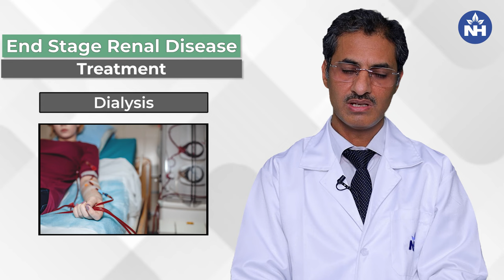End Stage Renal Disease | Dr. Shafiq Ahmed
End-stage renal disease is a condition in which the kidney cannot support the body with respect to the excretion or filtration of the blood. The main causes of end-stage renal disease are diabetes, hypertension, kidney stones, chronic infections, neglected infections, drugs, etc. To prevent end-stage renal disease one should avoid self-medication, don't neglect stone disease or chronic infection and directly consult a doctor for treatment. Treatment includes dialysis and a  kidney transplant which is an ideal treatment for end-stage renal disease.

Dr. Shafiq Ahmed, Director and Senior Consultant - Department of Urology and Renal Transplant at Narayana Hospital, Gurugram talks about the causes, treatment and prevention of end-stage renal disease.